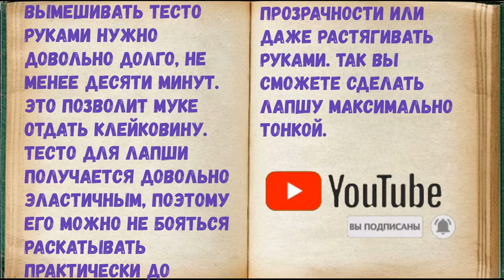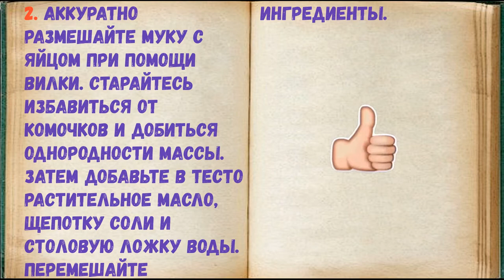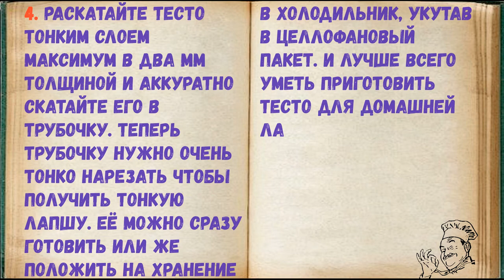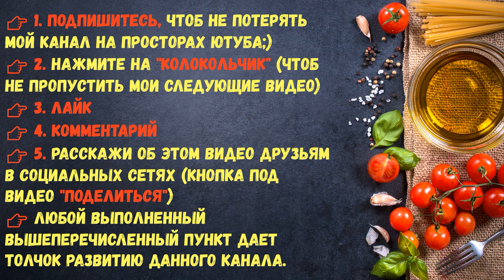Тесто Для Домашней Лапши / Книга Рецептов / Bon Appetit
✅ Тесто Для Домашней Лапши 👇

Ингредиенты:
*Вода чистая  — 1 Ст. ложка
*Мука пшеничная  — 8 Ст. ложек
*Масло растительное  — 0,5 Чайных ложки

👉 Пошаговое приготовление 👇

Вымешивать тесто руками нужно довольно долго, не менее десяти минут. Это позволит муке отдать клейковину. Тесто для лапши получается довольно эластичным, поэтому его можно не бояться раскатывать практически до прозрачности или даже растягивать руками. Так вы сможете сделать лапшу максимально тонкой.

1. Муку просейте через сито. Высыпьте муку в миску горкой, сделайте в ней углубление. Вбейте туда яйцо.

2. Аккуратно размешайте муку с яйцом при помощи вилки. Старайтесь избавиться от комочков и добиться однородности массы. Затем добавьте в тесто растительное масло, щепотку соли и столовую ложку воды. Перемешайте ингредиенты.

3. Вымешайте тесто руками, чтобы оно стало гладким и однородным. Затем скатайте из теста плотный шарик и выложите его на рабочую поверхность стола. Чтобы тесто не липло к поверхности, присыпьте её мукой. Из лапши можно сделать как супы, так и вторые горячие блюда.

4. Раскатайте тесто тонким слоем максимум в два мм толщиной и аккуратно скатайте его в трубочку. Теперь трубочку нужно очень тонко нарезать чтобы получить тонкую лапшу. Её можно сразу готовить или же положить на хранение в холодильник, укутав в целлофановый пакет. И лучше всего уметь приготовить тесто для домашней лапши самостоятельно, чтобы оно всегда было под рукой. Это быстро и дёшево.